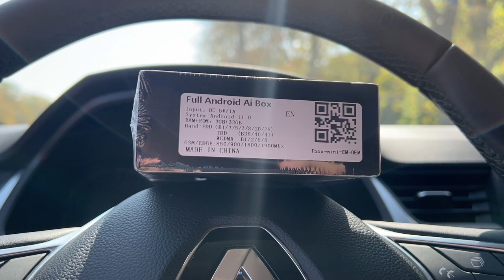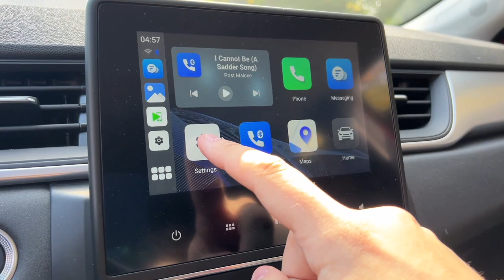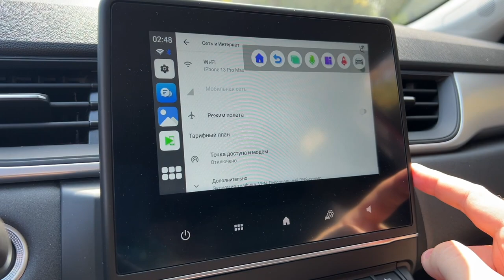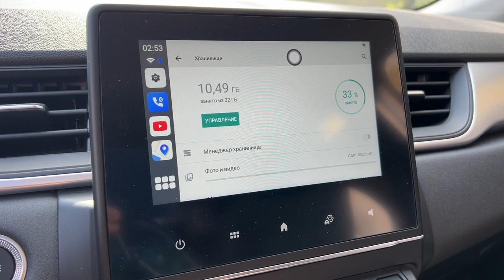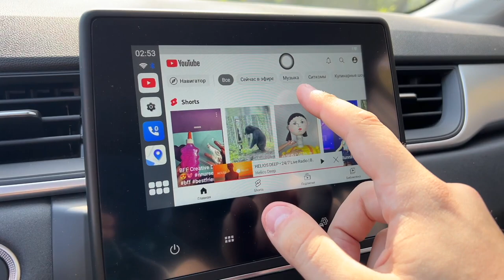YouTube в CarPlay! CarPlay как смотреть видео? Как добавить YouTube в CarPlay без джейлбрейка?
Устройство из видео (Android 11 Mini CarPlay Ai Box)
Еще одно устройство (CarPlay Tv Box Wireless)

Как добавить YouTube в CarPlay? В этом видео я расскажу о приставке в автомобиль, это Mini CarPlay Ai Box Wireless CarPlay Android. С помощью этого устройства вы сможете сделать из вашего проводного CarPlay беспроводной. Теперь для использования CarPlay в машине больше не нужны провода. Так же с помощью этого устройства вы сможете легко добавить YouTube в CarPlay. Как смотреть видео через CarPlay? Подробно в этом видео о добавлении YouTube в CarPlay без джейлбрейка.

YouTube в CarPlay
CarPlay как смотреть видео
Как добавить YouTube в CarPlay без джейлбрейка
YouTube в CarPlay без джейлбрейка

Настройки iOS 16, которые нужно изменить! Настроить iPhone на iOS 16? Отключи эти настройки iOS 16!